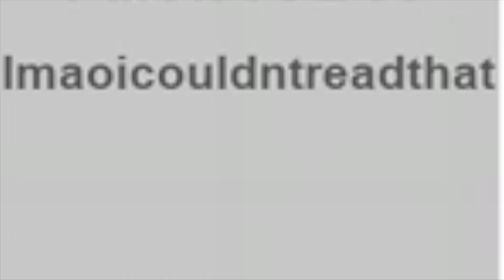Roblox is DANGEROUS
Here's another Roblox video for my viewers, I put a lot of work into this video so I hope you all enjoy this.